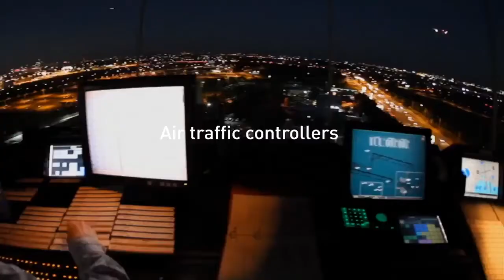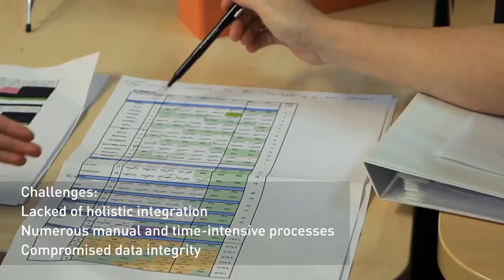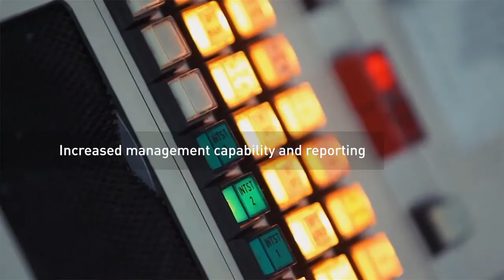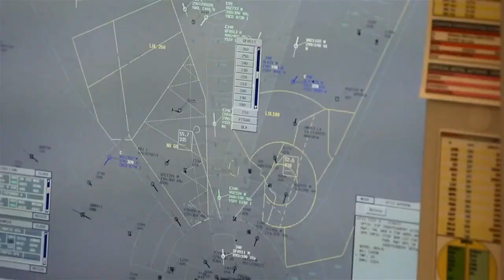Air Traffic Control Rostering - DELMIA for Airservices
Meet Airservices' Resource Planning & Rostering Manager, Nigel Fitzhardinge, as he describes the DELMIA Quintiq solution to Airservices' planning puzzles. In this video, Nigel outlines the improvements seen at Airservices since moving from multiple systems to DELMIA Quintiq - one planning system for all planning puzzles, fully integrated (including with SAP). He also discusses DELMIA Quintiq's fatigue risk management capabilities, as well as future uses for DELMIA Quintiq at Airservices.